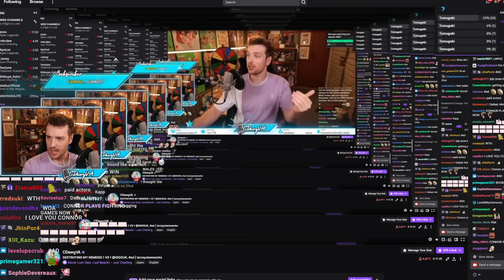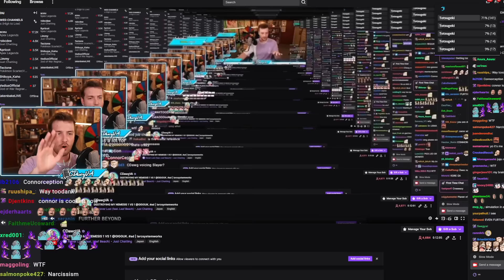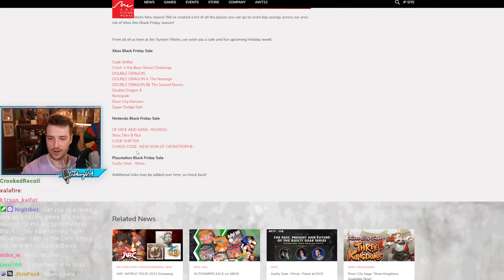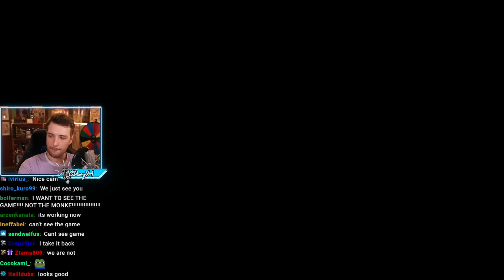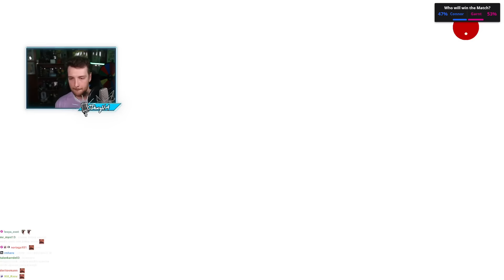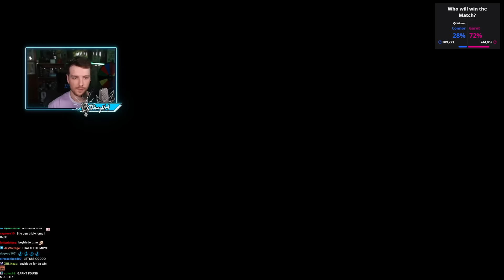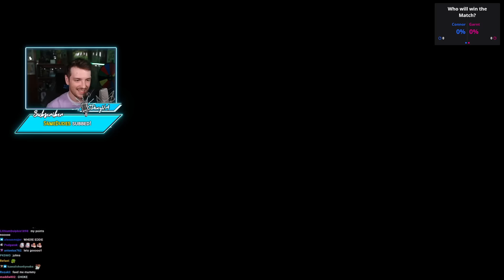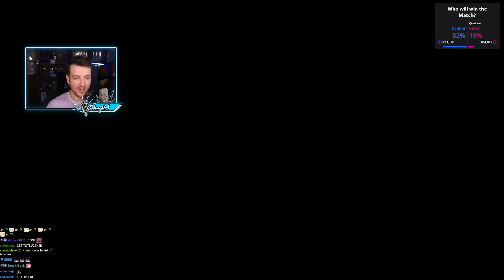CONNOR VS GARNT - GUILTY GEAR STRIVE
0:00 - 1:48 is muted because of copyrighted music.

Get you or a loved one an amazing game this holiday season for the ArcSystemWorks Black Friday sale running from November 18th to the 29th!

"DESTROYING MY NEMESIS 1 VS 1 @GIGGUK. ad | !arcsystemworks" was originally streamed on [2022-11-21].

Follow @gigguk!

Timestamps:
0:00 Intro
12:22 Practicing
28:56 Gigguk Joins
42:58 VS Gigguk
2:52:15 Outro

Channel's uploads & thumbnails by:
Jun (junxeno)